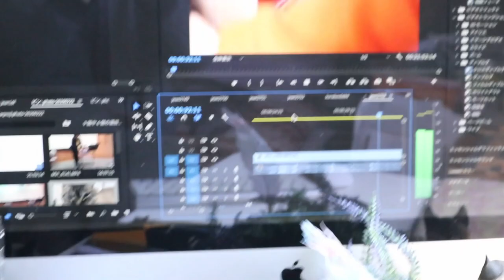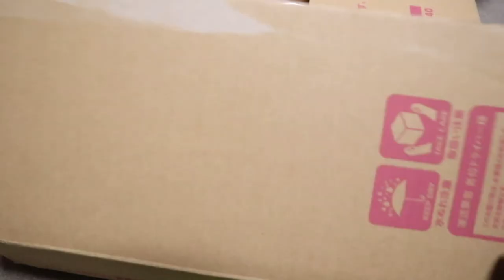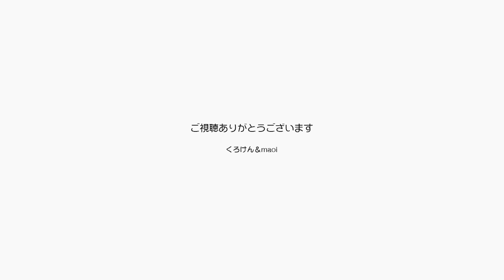布団を猫のおしっこから守るお洒落なシートが届いた【Jean & Pont 2042】2020/2/27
ジャンくんは今日も甘えん坊でパパの足の間に入ってくつろいでいます。
可愛いから全然それでいいです。
以前ポンちゃんが羽布団におしっこをしてしまった事件から随分経つのですが、ちょっと前に危ういことがあったのです。
それを耳にした猫の保護の先輩から肌触り良くサラサラした防水シーツが届きました。
ほんと、ありがとうございます！！

2020年ジャン＆ポンカレンダー
2020年キトンシッティングカレンダー（ラブ、シオン、アンズ、チャコ、カオリン）